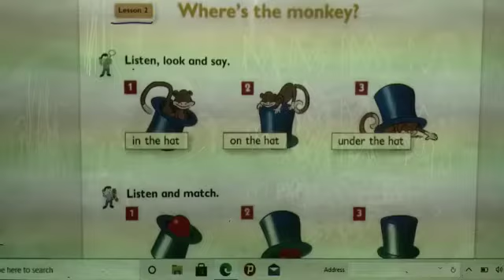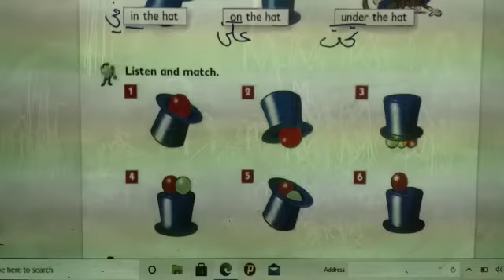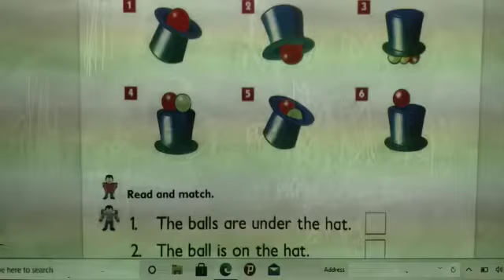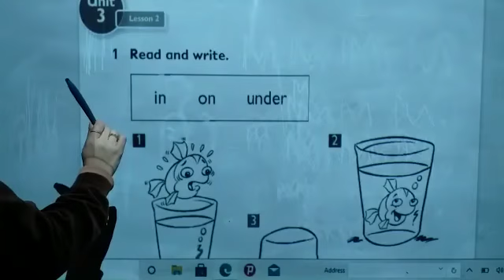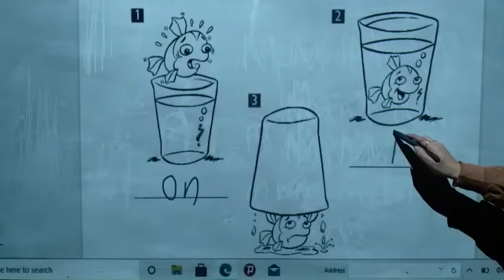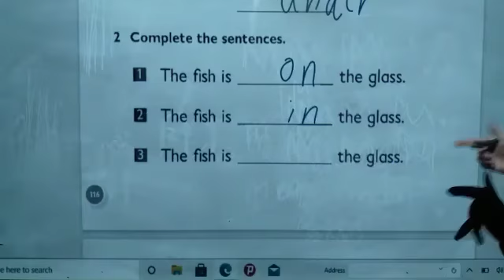Where’s the monkey? 🙈 lesson 2. Unit 3. Second grade ( pupil& activity ) book